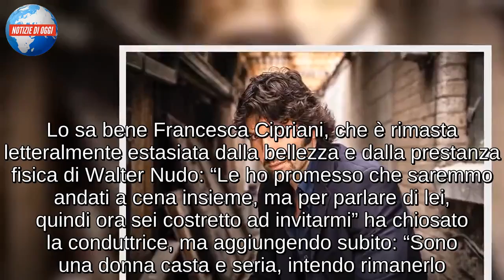Walter Nudo: “La mia astinenza? Ecco da quanto dura”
Il 48enne attore e karateka si racconta a 360°, senza lesinare i dettagli più intimi della sua vita da “ex”. In attesa che la donna “giusta” rompa il lungo digiuno…

“La mia astinenza dal sesso? Sì, sta continuando, ormai dura da 13 mesi”. Parola di Walter Nudo, che ospite di Barbara D’Urso a Pomeriggio Cinque ha risposto alla domanda che “tutta Italia si sta facendo”. L’ex concorrente (e vincitore) del Grande Fratello Vip non ha mai fatto mistero della sua lunga astinenza dal sesso, e nel corso della trasmissione ha confermato che si mantiene lungo quella linea…
Perché Walter Nudo non si “concede”
“Non mi sono rifidanzato, sono ancora single”, ha rivelato il conduttore ed ex sportivo. “Ho 48 anni e sto bene così”. E’ a quel punto che, tra il serio e il faceto, Barbara D’Urso gli ha anche rivolto anche delle avances: “Ha 48 anni, è single e sa fare il caffè… Ragazzi, è perfetto!”. Lo sa bene Francesca Cipriani, che è rimasta letteralmente estasiata dalla bellezza e dalla prestanza fisica di Walter Nudo: “Le ho promesso che saremmo andati a cena insieme, ma per parlare di lei, quindi ora sei costretto ad invitarmi” ha chiosato la conduttrice, ma aggiungendo subito: “Sono una donna casta e seria, intendo rimanerlo. Ho due figli quasi coetanei dei tuoi”. E Walter Nudo, sempre scherzando, ha risposto: “Bene, allora li faremo conoscere”.

Ancora a proposito di Francesca Cipriani, l’ex concorrente del Gf Vip ha raccontato di essere stato dal suo manager: “Gli ho detto che è una bravissima ragazza, ma ho delle cose in sospeso, devo mettere in ordine la mia vita prima di andare avanti”, ha detto. Il riferimento è evidentemente alla sua ex moglie, Céline Mambour, che è anche la ragione della lunga astinenza. “Non ho ancora incontrato una donna che mi ispiri tanto da farlo”, aveva confessato già tempo fa il conduttore e personaggio televisivo. Suona quasi come una sfida – ma l’elenco di coloro che sono pronte a raccoglierla è ancora molto lungo…